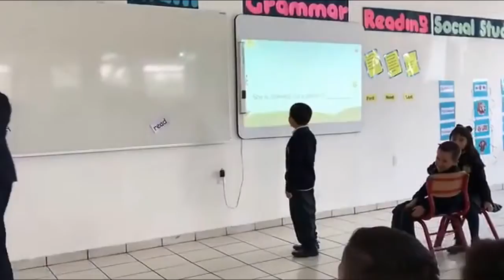Pedro Sebastián CMW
2018 Recuerdos del Colegio.